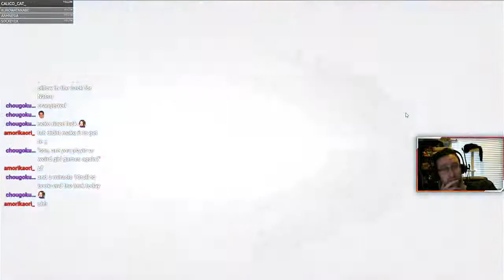End of stream Double-Rate GACHA PULLS!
Who can pass up a Double Rate Banner? Decided to do a quick 10-roll at the end of a successful stream, and you won't BELIEVE what happens next!  :P